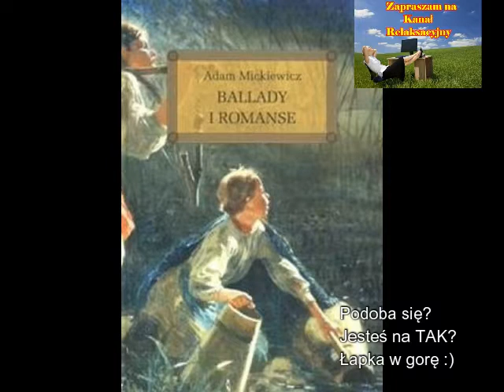Ballady i romanse Rekawiczka Mickiewicz Adam